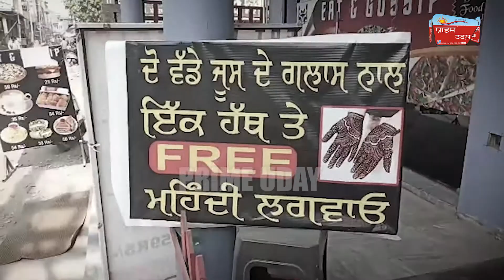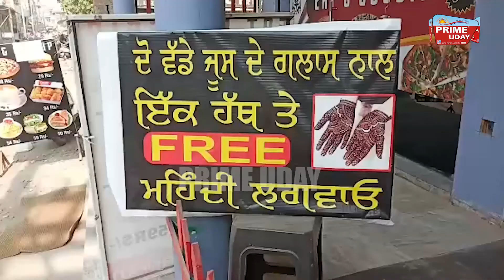2 ਗਿਲਾਸ ਜੂਸ ਪੀਓ ਤੇ 1 ਹੱਥ ਤੇ ਫ੍ਰੀ ਮਹਿੰਦੀ ਲਗਵਾਓ, ਤੇ 4 ਗਿਲਾਸ ਦੇ ਜੂਸ ਨਾਲ ਦੋਨੋ ਹੱਥਾਂ ਤੇ ਫ੍ਰੀ ਮਹਿੰਦੀ ਲਗਵਾਓ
2 ਗਿਲਾਸ ਜੂਸ ਪੀਓ ਤੇ 1 ਹੱਥ ਤੇ ਫ੍ਰੀ ਮਹਿੰਦੀ ਲਗਵਾਓ,
ਤੇ 4 ਗਿਲਾਸ ਦੇ ਜੂਸ ਨਾਲ ਦੋਨੋ ਹੱਥਾਂ ਤੇ ਫ੍ਰੀ ਮਹਿੰਦੀ ਲਗਵਾਓ